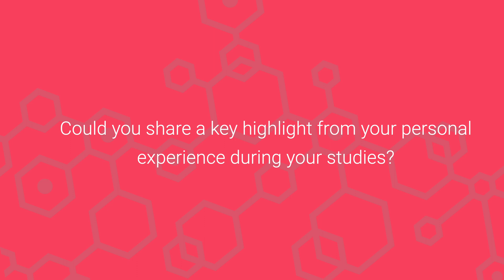Study Medical and Pharmaceutical Biotechnology I Bachelor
What is it like studying Medical and Pharmaceutical Biotechnology? We asked Rayyan. He gives you insights about the praxis-orientation, the international aspects, the opportunities after graduation and his personal highlights.

▬▬Chapters▬▬▬▬▬▬▬▬▬▬▬▬
0:00-0:20 Intro
0:21-1:12 What can students expect from this bachelor degree programme?
1:12-2:02 Where does the practical orientation of the programme particularly stand out?
2:02-2:33 Where is the international orientation of the programme particularly evident?
2:33-3:02 What career prospects can students expect to gain from the programme?
3:02-4:10 Could you share a key highlight from your personal experience during your studies?

▬▬Study Medical and Pharmaceutical Biotechnology▬▬▬▬▬▬▬▬▬▬▬▬
Would you like to play a part in improving the quality of life of millions of patients around the world? The Medical and Pharmaceutical Biotechnology bachelor programme will give you the opportunity to do just that.
Biotechnology is one of the world’s fastest growing research disciplines. There is an urgent need for experts, managers and researchers who are qualified to work in the industry. As a graduate, you will have the expertise to contribute to the development of groundbreaking innovations in the field.

▬ About IMC Krems▬▬▬▬▬▬▬▬▬▬▬▬
At our university you can study in the fields of business, health and science & technology. We offer a wide range of bachelor and master degree programmes in German and English.